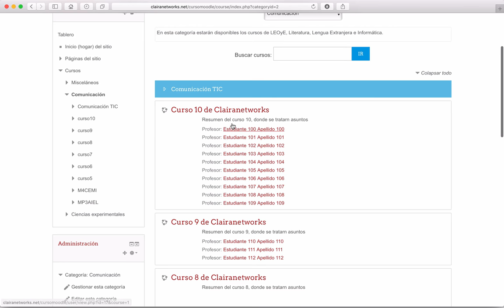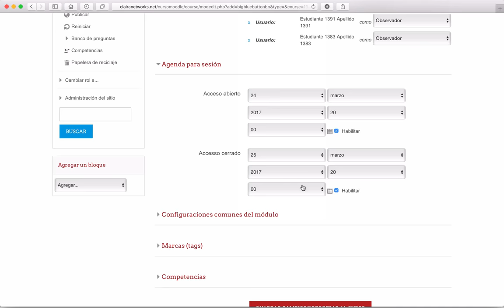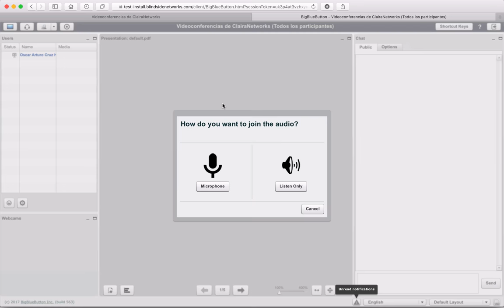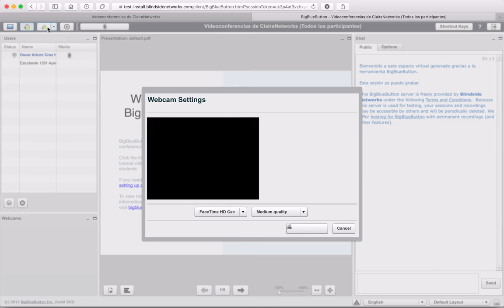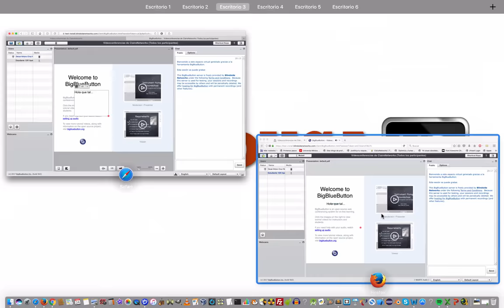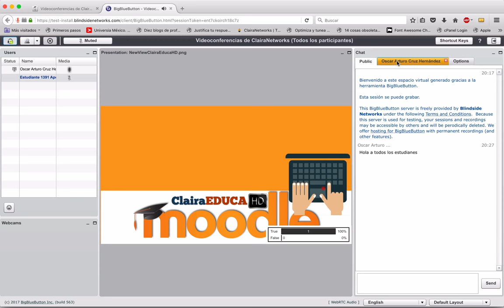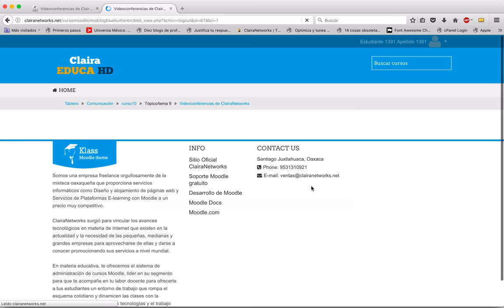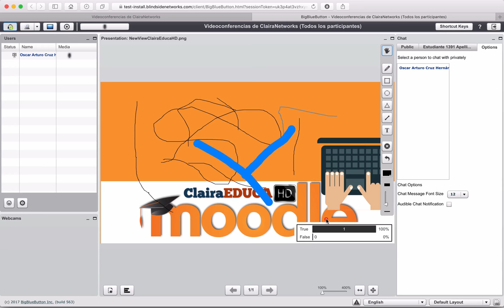Curso Moodle 3.1 Video 65. BigBlueButton | VIDEOCONFERENCIAS en Moodle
Saludos

Video 65: Enlace directo al plugin llamado BigBlueButton que te permite incorporar VideoConferencias en tu plataforma con Moodle